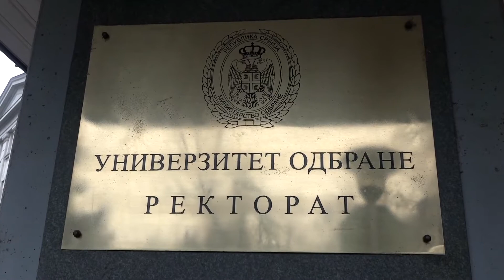Ministar Stefanović u obilasku Univerziteta odbrane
Potpredsednik Vlade i ministar odbrane Nebojša Stefanović poručio je danas, prilikom obilaska Univerziteta odbrane, da će država nastaviti sa ulaganjima u Univerzitet odbrane i Vojnu akademiju koji školuju najvažniji kadar za Vojsku Srbije i predstavljaju srce našeg sistema odbrane.